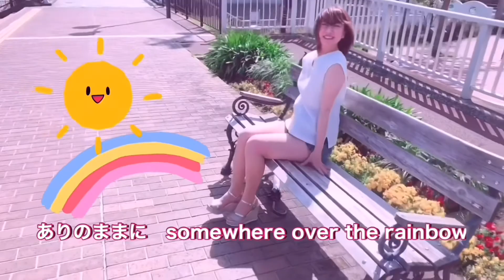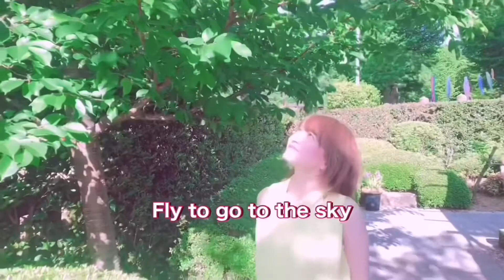【第24弾】ラジオドラマ「疎開学園ものがたり」第6話 召集令状 《脚本家、一人多役声優、シンガーソングライターがスマホ1台で動画編集に挑む》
TOMIKO☆ is a Japanese singer songwriter, Radio DJ, and Radio writer.

TOMIKO☆は日本のシンガーシングライター。
レインボータウンFM 88.5Mhz「元気de満タン！ミラクルTOMIKO☆」のプロデューサー、
放送作家、ラジオパーソナリティ、ラジオドラマの脚本家を務めている。
次世代アーティストたちが活動する場所となるBAR TOMIKO☆開店の夢に向け目下修行中。

■Youtube番組「TOMIKO-LAND」をスタートすることにしたTOMIKO☆の思い

IT音痴でスマホの操作もままならない私が悪戦苦闘しながら⁈(笑)
スマホ1台で撮影と編集に挑戦してゆく物語も楽しんでいただけたら嬉しいです。
特技はトリックボイス。趣味は乗馬とキックボクシング。

■第1弾 ラジオドラマ「疎開学園ものがたり」

■第2弾 ラジオドラマ「疎開学園ものがたり」

■第3弾 ラジオドラマ「疎開学園ものがたり」

■第4弾 ラジオドラマ「疎開学園ものがたり」

■第5弾 ラジオドラマ「疎開学園ものがたり」

■第6弾  ラジオドラマ「青い鳥」

■第7弾 ラジオドラマ「青い鳥」

■第8弾 ラジオドラマ「青い鳥」

■第9弾 ラジオドラマ「青い鳥」

■第10弾 ラジオドラマ「青い鳥」

■第11弾  ラジオドラマ「青い鳥」

■第12弾 ラジオドラマ「青い鳥」

■第13弾  ラジオドラマ「青い鳥」

■第14弾 ラジオドラマ「疎開学園ものがたり」

■第15弾 ラジオドラマ「疎開学園ものがたり」
第2話 若芽　みっちゃんとけんちゃんの出会いの先には何があるのか⁈

■第16弾 ラジオドラマ「疎開学園ものがたり」

■第17弾  TOMIKO☆のスローエクササイズ

■第18弾  TOMIKO☆のスローエクササイズ

■第19弾 ラジオドラマ「疎開学園ものがたり」

■第20弾 ラジオドラマ「疎開学園ものがたり」

■第21弾  TOMIKO☆のスローエクササイズ

■第22弾  TOMIKO☆のスローエクササイズ

■第23弾  TOMIKO☆のスローエクササイズ

■第24弾 ラジオドラマ「疎開学園ものがたり」

■第25弾 ラジオドラマ「疎開学園ものがたり」

■第26弾  TOMIKO☆のスローエクササイズ【ゲーム編】

※　みさきまぐろ切符には、ウィングシート代金【500円】は含まれません。
※　みさきまぐろ切符をご利用になる際は、事前に最新情報をご確認ください。

■番外編　文化人放送局 歌うま選手権 生放送に出演しました
文化人放送局チャンネル「第1回歌うま選手権」

■第43弾　ラジオドラマ「ゴーラゴーラゴーラ」第2話 不思議なアリさん達

■第44弾　ラジオドラマ「ゴーラゴーラゴーラ」第3話 不思議な木の枝さん

TOMIKO☆のミニアルバムTHREE DREAMS絶賛販売中♪
TOMIKO☆のサイン入り手書きのお手紙を添えてお送りします♪
ウーバーミュージックはじめました♪

Will you please look at my blog or Twitter?